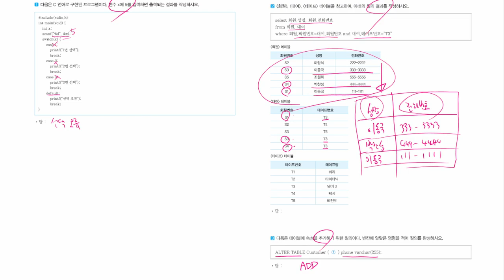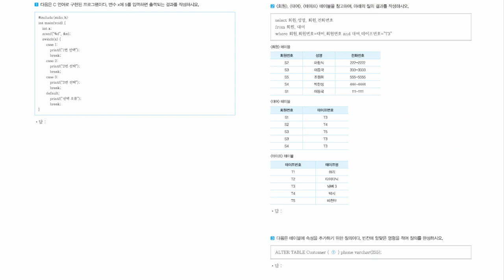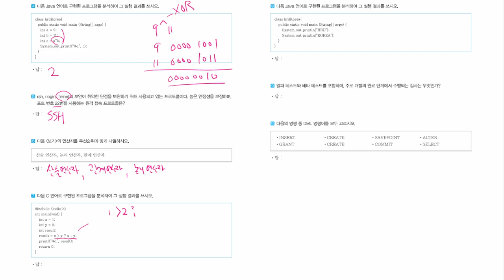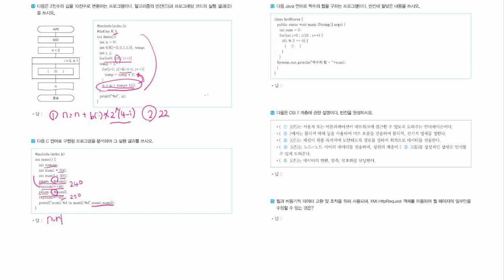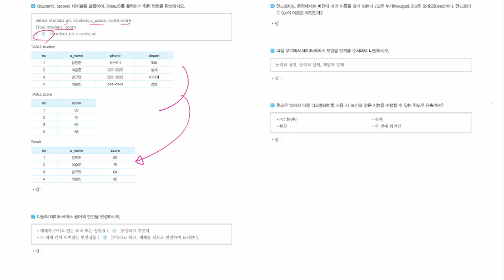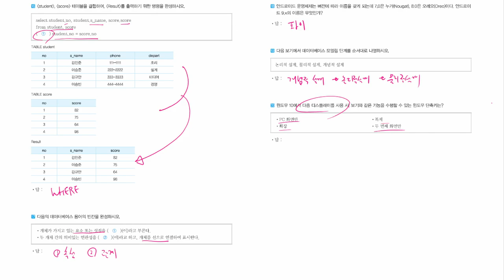[정보처리기능사 실기] 기출복원문제 03회